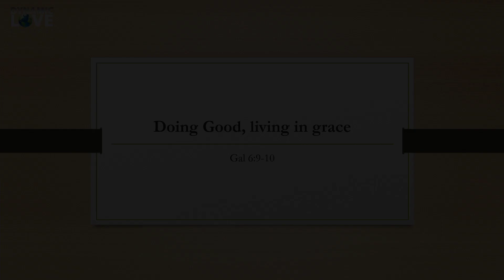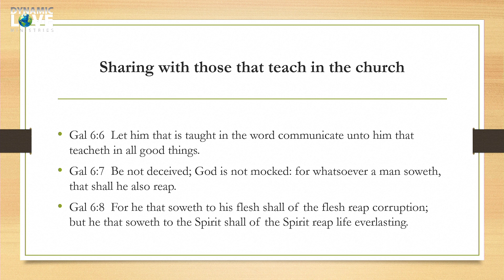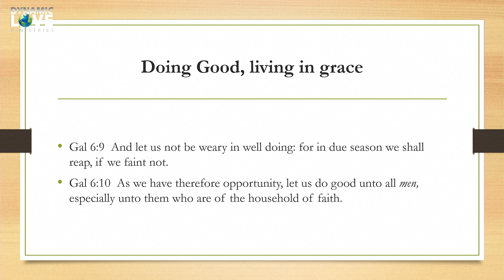Gal 6v9 10